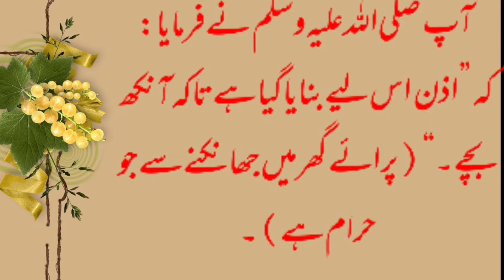Taak jhaank Ki Saza |Trending islamic status | Prophet Muhammad (SAW) said | Hadees Pak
Is hadees mubarak sy pta chulta hy k taak jhaank ki saza kitni sukht hy, jhaankny waly ki agar koi aankh phor dyta hy to wo b jaaiz hy,